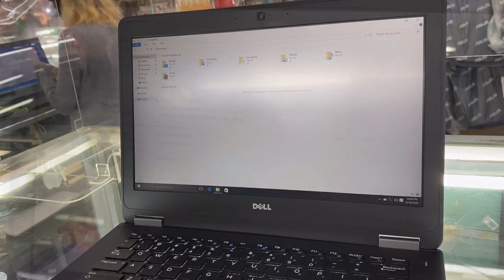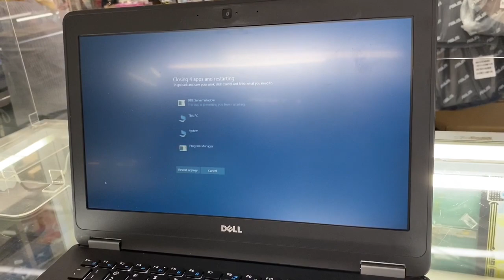GreenHills Laptop Buyers Guide SEPTEMBER 2020 | MURANG MACBOOK | 18K LANG! GREENHILLS.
Ang VLOG na ito ay trailer ng GreenHills Laptop Buyers Guide SEPTEMBER 2020 | MURANG MACBOOK | 18K LANG! GREENHILLS.

Please continue to support our vlogs kung may suggestions or content na gusto niyong gawin namin please leave your comments sa comment box.